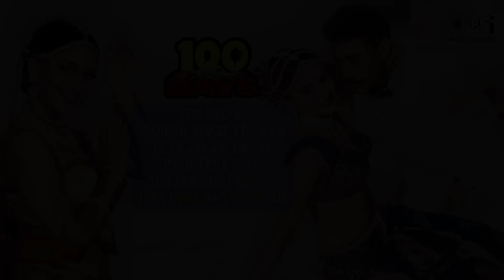100 Days Movie Songs Audio Jukebox | Madhuri Dixit, Jackie Shroff | Raam Laxman | Sun Beliya | 90s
Tune into the nostalgic vibes of the 90s with the 100 Days movie songs audio jukebox! Featuring the dazzling Madhuri Dixit and the charismatic Jackie Shroff, with music composed by the legendary Raam Laxman, this collection is a treasure trove of classic Bollywood hits. Listen now and relive the magic of timeless melodies! 🎶🌟📼

Song Details :
Sun Beliya - 0:00
Gabbar Singh Yeh Keh - 06:55
Le Le Dil De De Dil -13:41
Pyar Tera Pyar - 19:27
Sun Sun Sun Dilruba - 26:40
Tana Dere Na Tana Na De - 34:50

Movie Cast & Crew:
Movie: 100 Days
Producer: Jay Mehta
Director: Partho Ghosh
Lyricist : Dilip Tahir
StarCast: Jackie Shroff, Madhuri Dixit, Javed Jaffrey